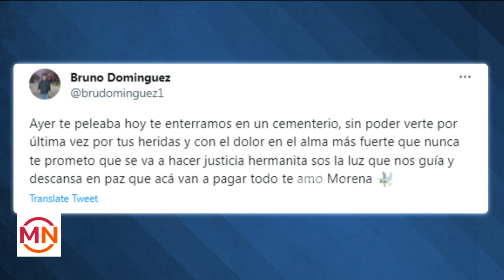EL HERMANO DE MORENA, BRUNO, LE ESCRIBIÓ UNA CONMOVEDORA DESPEDIDA:"TE VOY A EXTRAÑAR PARA SIEMPRE"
Bruno Domínguez, el hermano de Morena, le escribió unas sentidas palabras para despedirla: "Me sacaron a mi hermana, la persona más buena que conocía, te amo mucho y te voy a extrañar para siempre. Cuidame desde el cielo, More".
Momento emitido el viernes 11 de agosto de 2023 en Mediodía noticias.